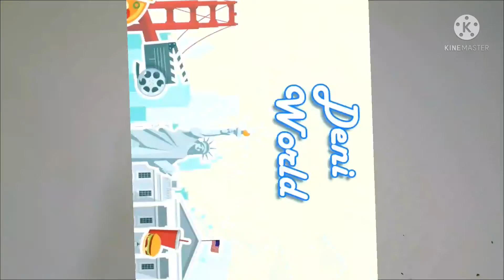Krishna Jayanthi Function Make Up